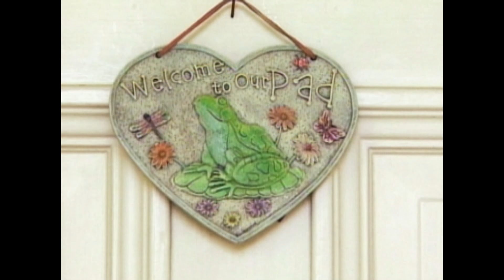The Unexpected Guest | It's a Miracle | S4E22 Part 2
This story will have you questioning if there is a link between the living and the dead, for the people in this story would argue that angels are very real, bringing protection and messages to people on Earth.